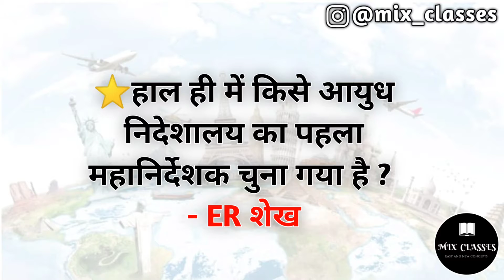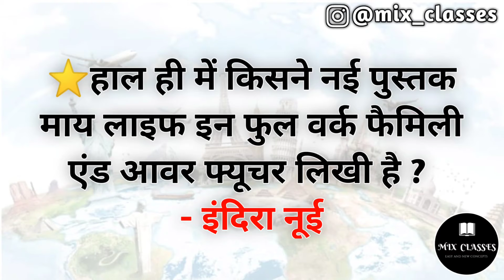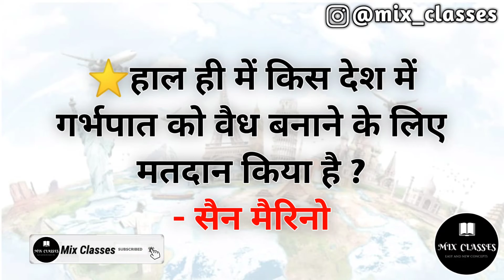03 October | Daily Current Affairs for competitive exams | important questions | All World Current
...Hello guys...

current
currentaffairs
current affairs
competition
competitive
ssc
railway
upsc
upsssc
gdc
daily
dailydose
daily current